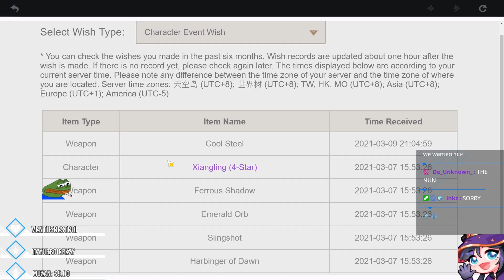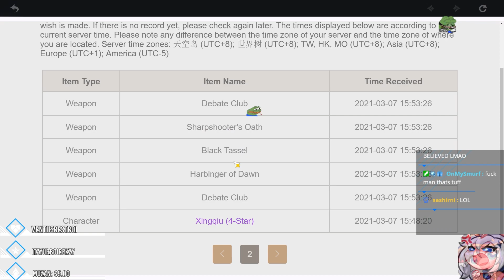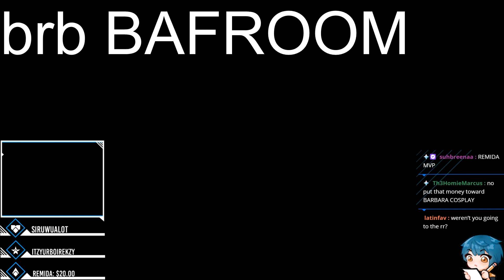$300 WASTED FOR THE WORST SUMMONS IN GENSHIN IMPACT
this Barbara banner is a scam.

Patch  : 1.4
Banner : Tartaglia , Rosaria, Barbara, and Fischl
Current Event :  Contending Tides